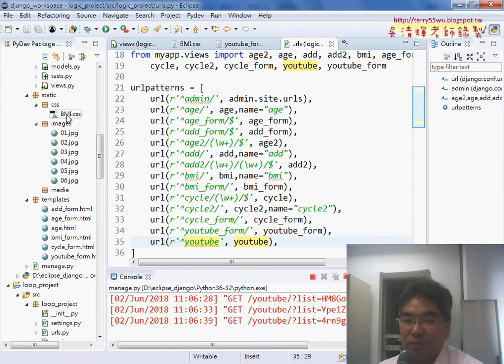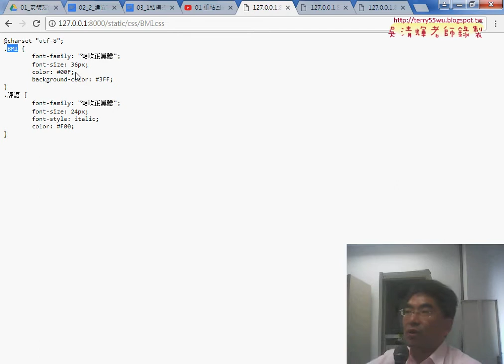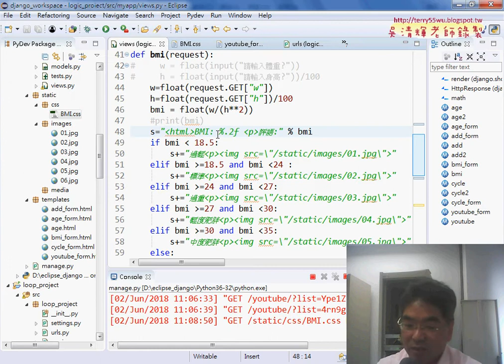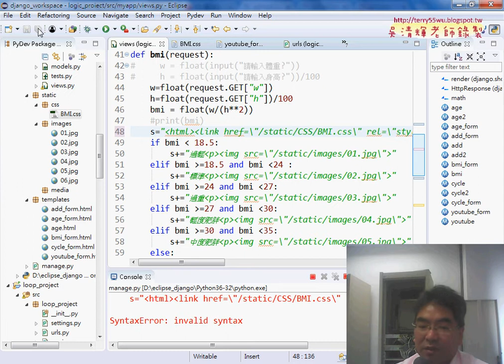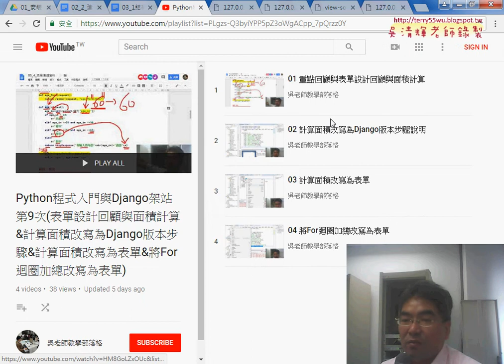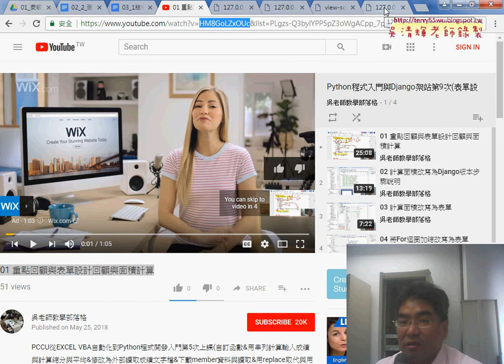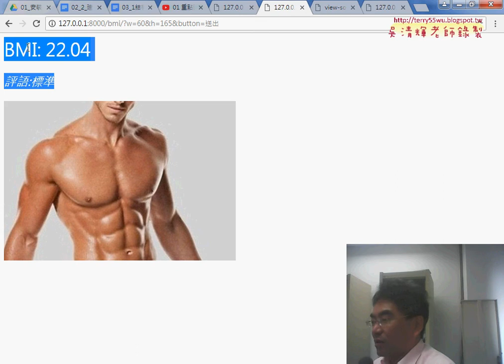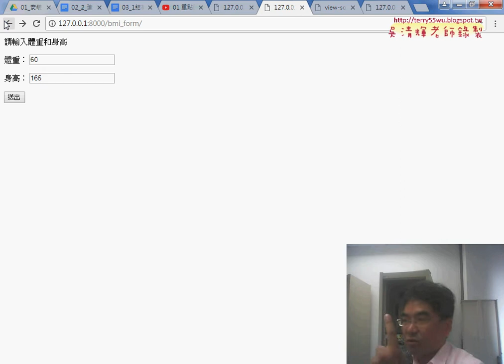04 將程式加上CSS效果說明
Python程式入門與Django架站第10次(表單設計回顧與面積計算&計算面積改寫為Django版本步驟&計算面積改寫為表單&將For迴圈加總改寫為表單)

上課內容：
01_重點回顧與BMI顯示圖片
02_BMI顯示圖片細節與易錯說明
03_用CSS美化文字設定
04_將程式加上CSS效果說明
05_建立Youtube播放選單

出版商:碁峰
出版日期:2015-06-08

Python新手使用Django架站的16堂課：活用Django Web Framework快速建構動態網站
作者： 何敏煌
出版社：博碩

吳老師  107/3/3